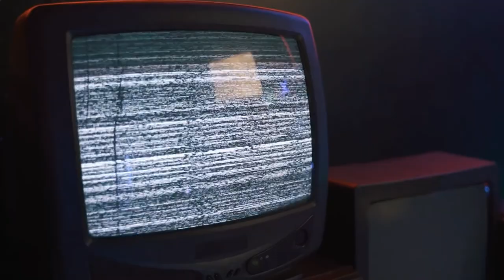JACK O LANTERN (Halloween 3/John Carpenter - TRIBUTE TO THE WITCH)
Keith McCoy - Jack O Lantern

Taken from my Halloween 3 tribute album 'Tribute to the Witch'

For Custom Drum Tracks
Synth/Soundtrack work